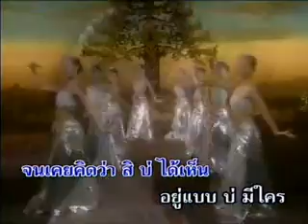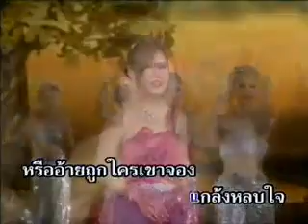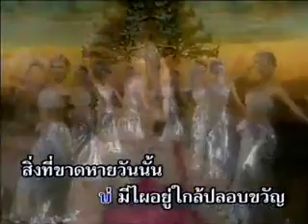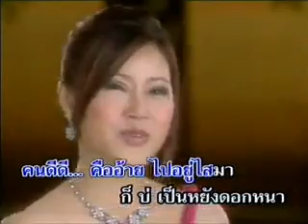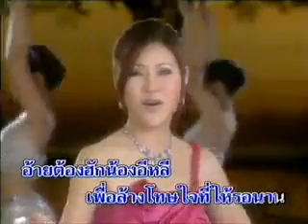MV KARAOKE ไปอยู่ไสมา อรวี สัจจานนท์